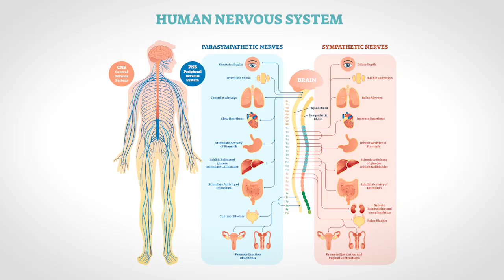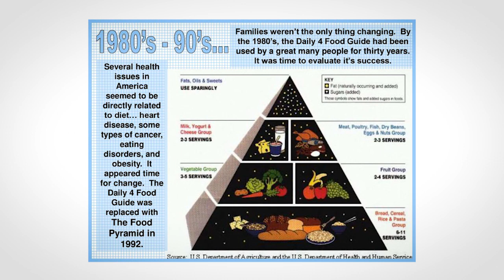How The Body Absorbs Nutrients!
I'm sure that most of us grew up believing that to eat properly you need 3 meals a day and 2-3 snacks. Well, I'm here to tell you that this old dogma will not help reach your goals nor will your body have any chance to get rid of any toxins! Watch and learn how your body processes and absorbs nutrients!